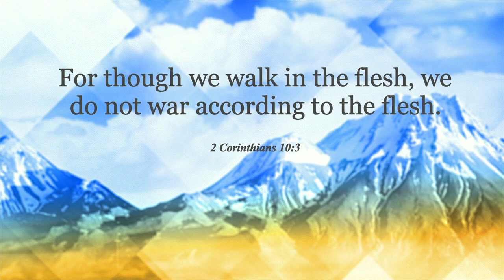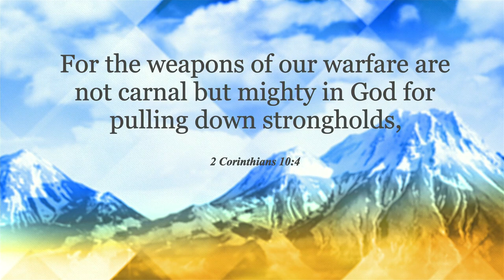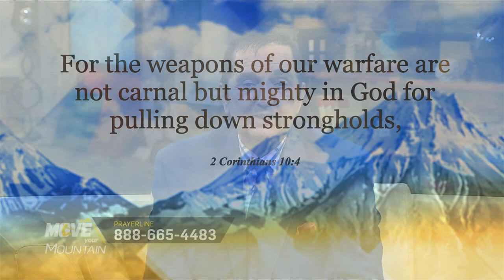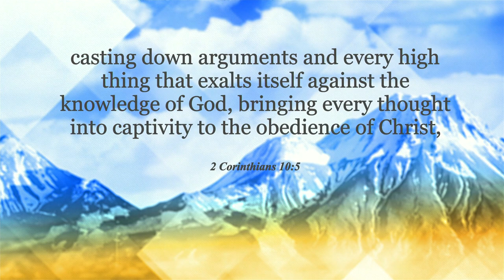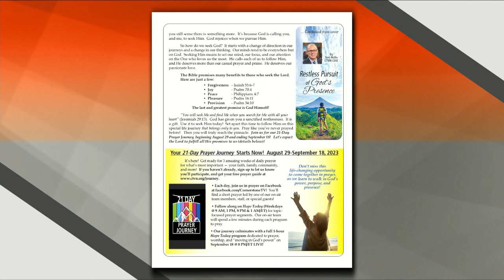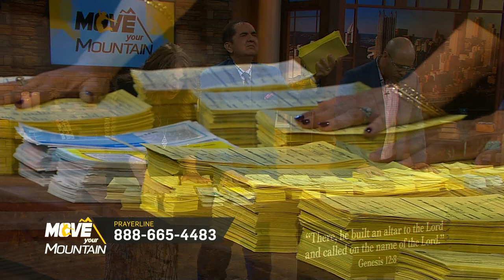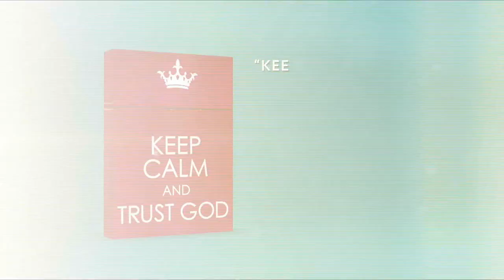Move Your Mountain: September 29, 2023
2 Corinthians 10:3
Our Battle is Not Against Flesh and Blood

2 Corinthians 10:4
Shatter Strongholds

2 Corinthians 10:5
The Battleground for Satan is the Mind